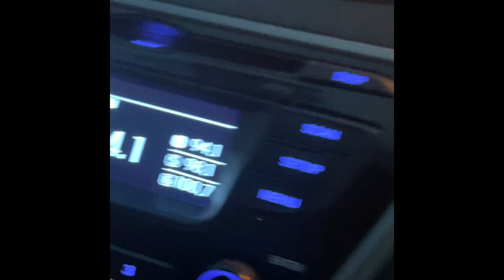Tsunami of Tears - LJTEDDI B34R